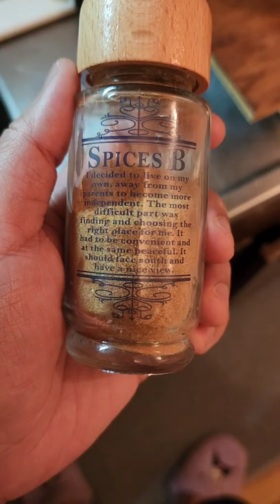Palawan Chao Long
Pho in Vietnam